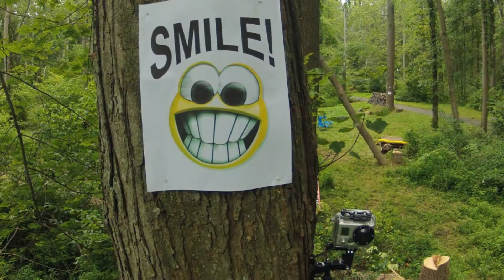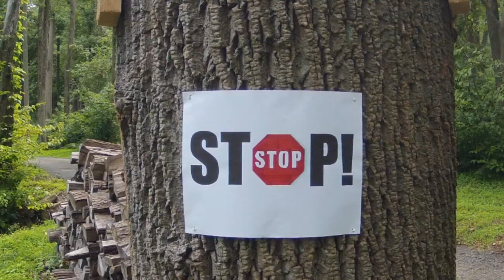2012 Company Picnic